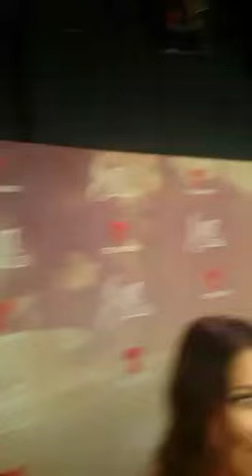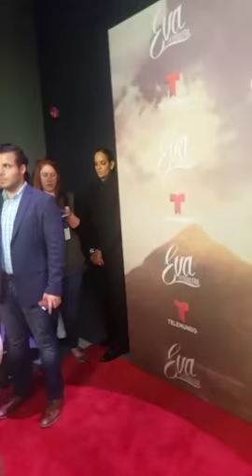periscope desde la alfombra roja de Eva La Trailera. parte 2. Katie Barberi